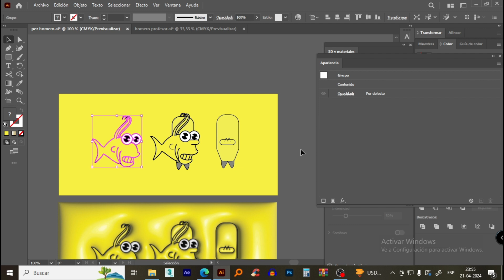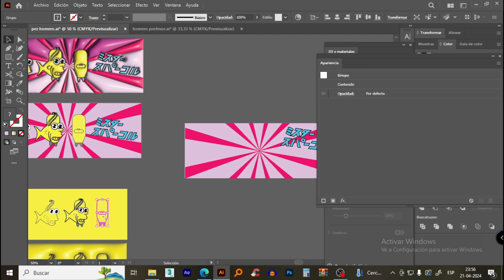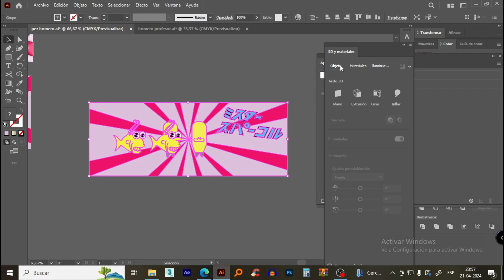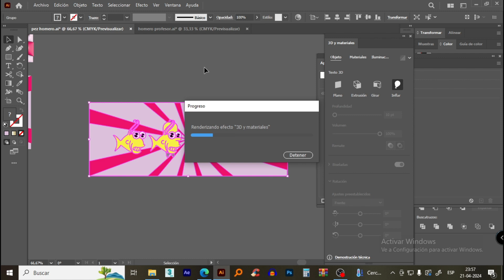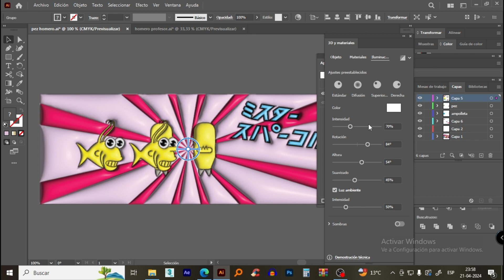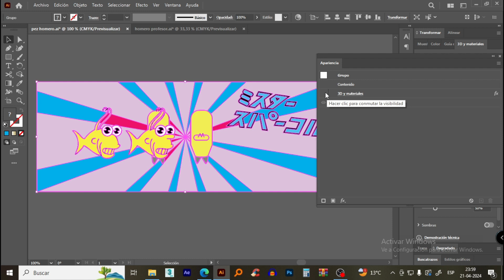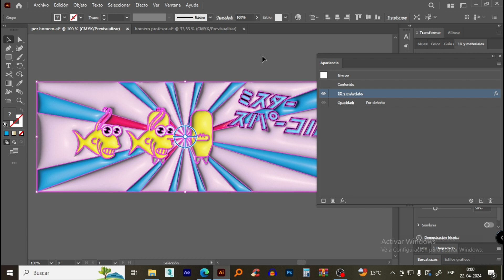3D INFLAR - EFECTO PLASTICO ILLUSTRATOR TUTORIAL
Cómo hacer EFECTO 3D INFLADO en ILLUSTRATOR
¿Cómo inflar 3D Illustrator?

¿Cómo aplicar un efecto en Illustrator?
Efectos y panel apariencia de Illustrator
Como aplicar un efecto
Selecciona el objeto o el grupo. También puedes aplicar un efecto a un atributo concreto de un objeto: selecciona primero el objeto y luego el atributo (relleno o trazo) en el panel Apariencia.
Después selecciona el efecto en el menú Efecto. ...
Aparecerá la ventana donde definir las opciones.

¿Dónde está la opción 3D en Illustrator?
Efecto 3D con Adobe Illustrator - Visualbit Studio
Vamos a la pestaña de símbolos y le damos doble click al mapa. Nos abre la pestaña donde está el mapa, lo seleccionamos y damos click al relleno y le cambiamos el color al que querramos. Posteriormente damos doble click por fuera y presionamos la opción de giro 3D, y luego en “OK”.